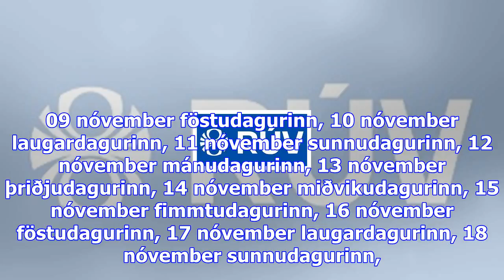Efast um ungbarna­hristingsheilkenni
Sjónvarpið í­ beinni Rás 1 í­ beinni Rás 2 í­ beinni Rondó í beinni miðvikudagurinn, 25 október fimm...